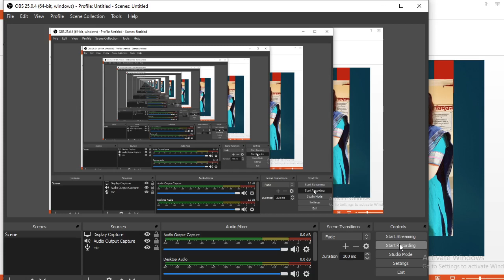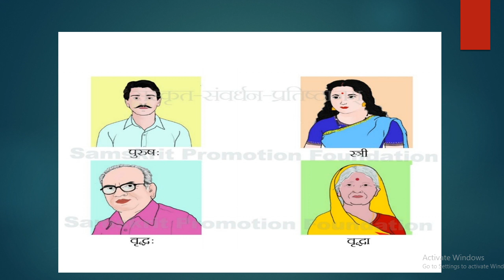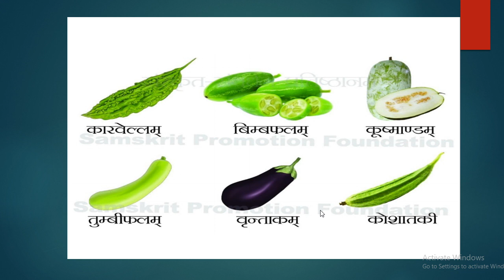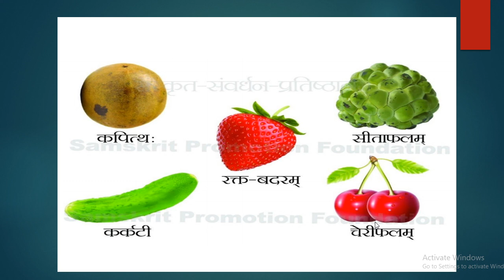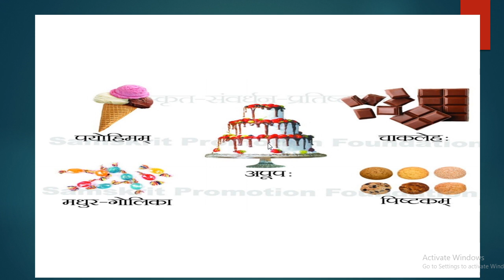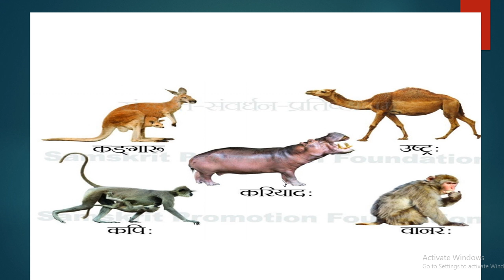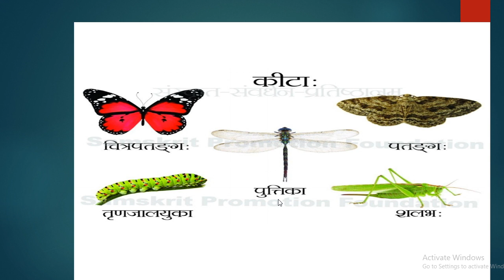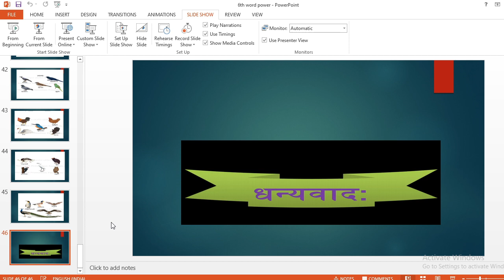नवीनसंस्कृतशब्द: परिचय:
चित्राणि दृष्ट्वा नवीनसंस्कृतशब्दानां ज्ञानम ्